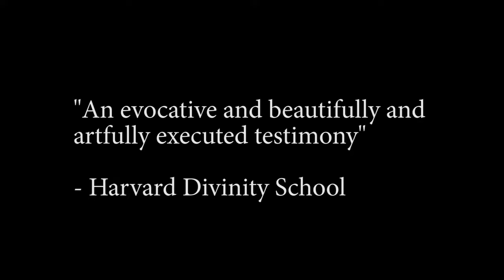Experience the Inspiring Influence of Saint Hildegard von Bingen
The Unruly Mystic™: Saint Hildegard von Bingen evokes a calling to the spiritual and creative sweet spot we all yearn to play in, venerated for her widely recognized impact on today's theologians, artists, musicians, doctors, and educators